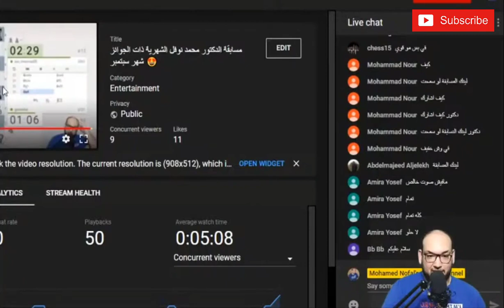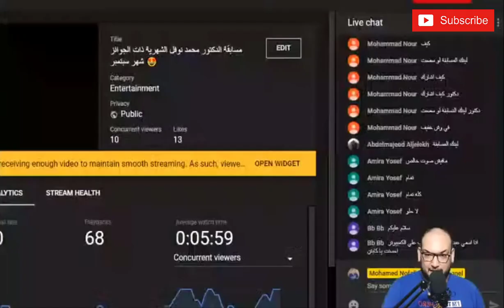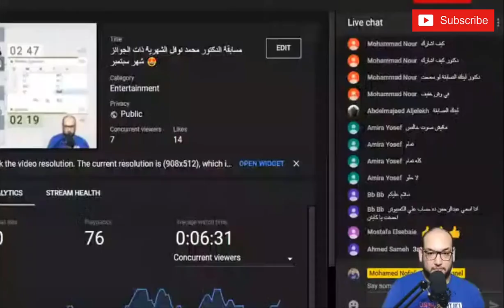🤩💪أجمل مبارياتي في مسابقة القناة لشهر سبتمبر💪🤩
التعامل مع نابليون جون مراد .. و كيف انقلب السحر علي الساحر في آخر مباراة